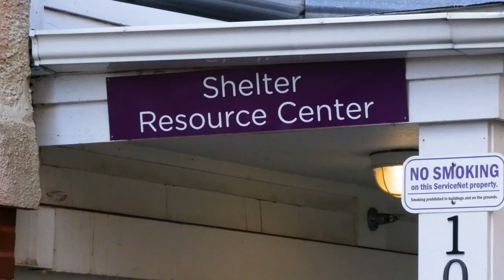Resources for People Experiencing Homelessness in Winter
Keanu Sikahema found himself homeless during a Western Massachusetts winter. Eventually, he discovered resources that enabled him not only to survive but thrive. Northampton Police Department Chief Jody Kasper and Captain John Cartledge explain the resources available to the local community.

Video by Justin Marsh